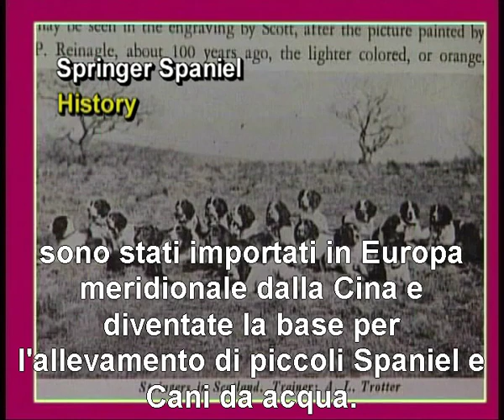SPRINGER SPANIEL Caccia - Morfologia - Storia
CACCIA ED I SUOI SEGRETI  MITO E REALTA
PRODUZIONE T.STV  Regia di: Giannis Christogiannis
SPRINGER SPANIEL

Cani da cerca & Retriever è il primo film specializzato nella nostra serie, in quanto riteniamo che queste razze di cani sono molto utili per la Grecia e il nostro tipo di caccia, ma sconosciuto ai cacciatori greci. Stiamo presentando il primo Springer Spaniel alla caccia di  quaglie, lepre selvatice e il fagiano. Oltre alla caccia ricca e spettacollare, che veramente vi stupirà, il film contienela  formazione -- la morfologia e la rievocazione storica

Un'altra produzione importante da TS TV e Ioannis Christogiannis.